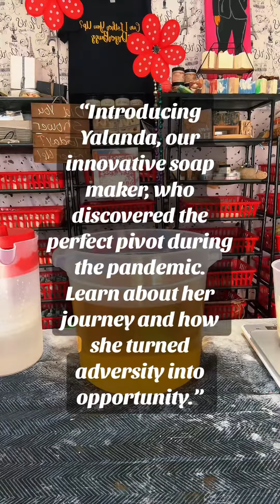Cold process soap is the best with prep that it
Finally back to master batching. First out the gate is Femininity. Very relaxing.